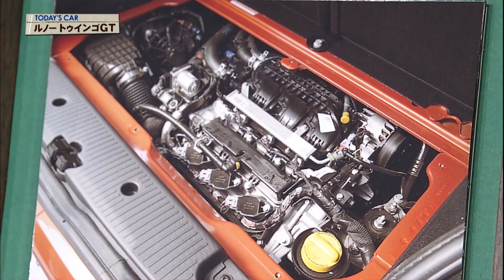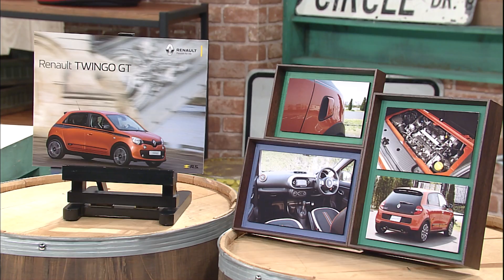tvk「クルマでいこう！」公式 ルノー トゥインゴ GT 2018/5/6放送(#526)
車種
ルノー トゥインゴ GT(6DCT)

全長 3630㎜
全幅 1660㎜
全高 1545㎜
車両重量 1040㎏
エンジン L3･DOHC･ターボ

出演者
ルノー･ジャポン株式会社
プロダクトプランニング部 商品企画グループ
近棟 伸邦さん

○･･･不足感がなくなったパワーフィール
ノーマルのトゥインゴは、登り坂や追い越しなどのイザという時に、もう少しパワーが
欲しいと思うシーンがあった。それがＧＴでは無くなった。これならワインディングでも
十分走りを楽しめる。

×･･･不整路面での乗り心地
サスペンションのバネを40%固めたということで、ゴツゴツした路面では、ちょっと体が
きついと思うことがある。ノーマルと同じセッティングの足があっても良いのでは。

○･･･究極の小回り性と乗り心地の良さ
エンジンをリア床下に搭載し、前輪切れ角を大きくしたことで、究極の小回り性を発揮。
ルノー･スポールが手がけた走りは、安定性に優れ、操縦する楽しみを与えてくれる。
シートもホールド性が良く疲れにくい。

×･･･エンジンの回転計が欲しい
2ペダル仕様･MT共に回転計がないので、設定されるとウレシイ。